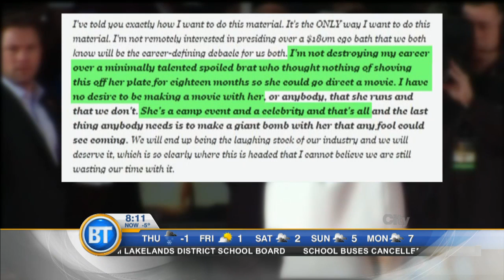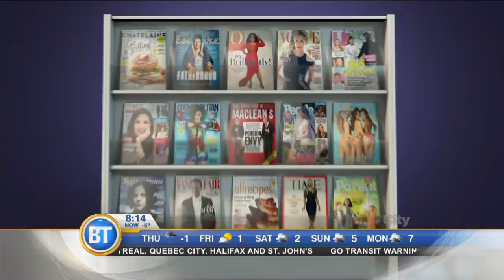Entertainment City: Angelina Jolie called a spoiled brat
Say it isn’t so! Angelina Jolie gets called a spoiled brat. Brad Smith has the details in today’s Entertainment City.